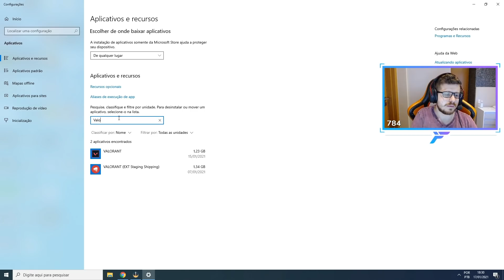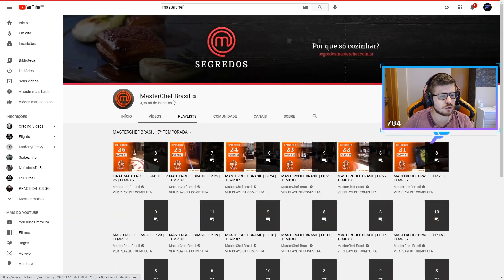FLUYR TILTA APÓS DERROTA E DESINSTALA O VALORANT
Trecho retirado da live do Fluyr.